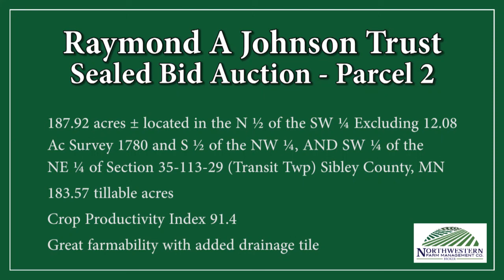Raymond A Johnson Trust - Parcel 2 Virtual Tour